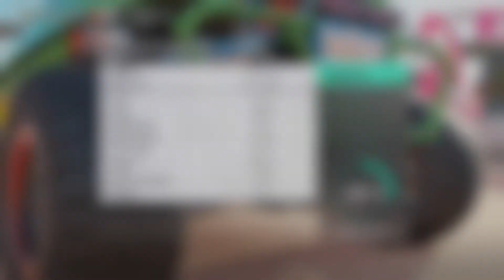Forza Horizon 3 Rip Rod VS Gurkha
Forzathon Rip Rod Hot Wheels